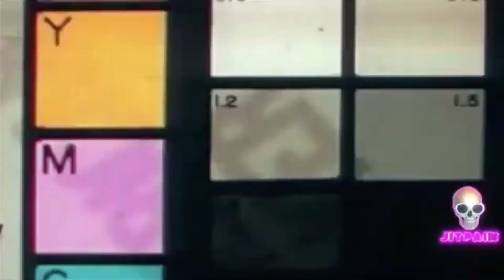[FREE] Playboi Carti x Pierre Bourne Type Beat - "Waves" prod.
hmu to purchase this beat or any other beats for the low

Socials

🔴USAGE🔴
Absolutely ANY USE of my beats (Including leased beats) REQUIRE CREDIT IN THE TITLE (Prod. by YEN). There are NO exceptions. Any social media use of my beats require credit to me IN THE CAPTION @soundsbyyen

ricegum
ksi
dragonball super
teamfourstar